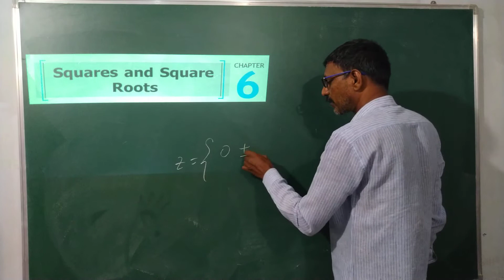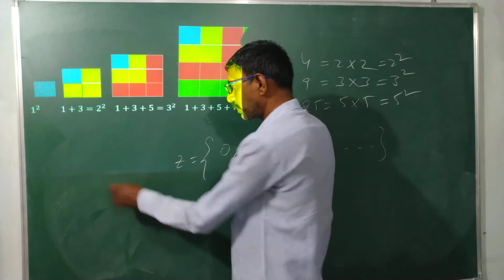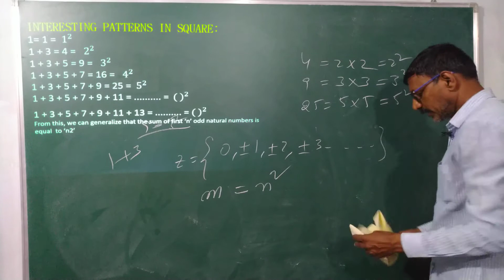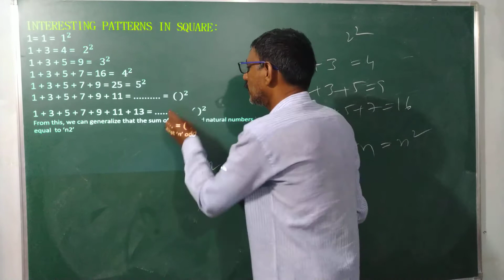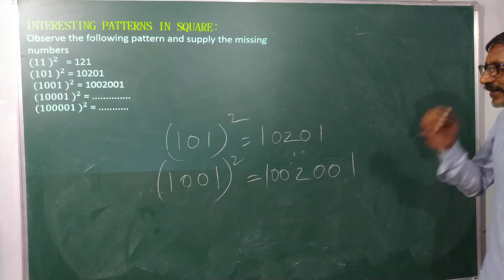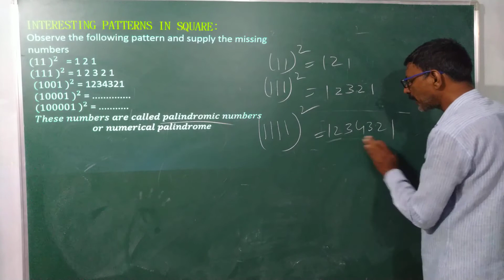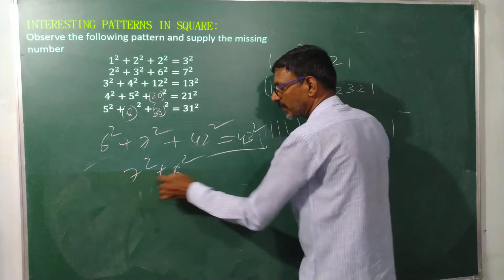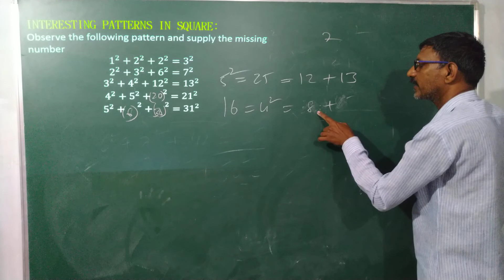CLASS 8 INTRODUCTION TO SQUARES AND SQUARE ROOTS PART 2